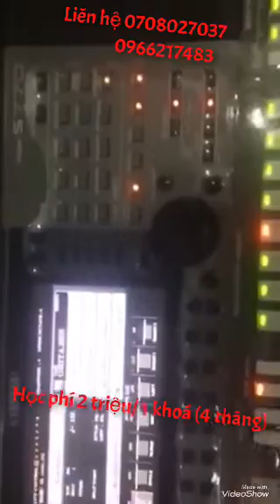Nhận dạy đàn organ đám cưới và phòng trà, đám tiệc các loại.. dạy bao ra nghề chơi đàn chuyên nghiệp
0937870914 tặng đàn organ Yamada psr sx900, tặng đàn Korg pa1000, tặng đàn roland Ea7... tặng đàn cho học sinh

CẢM ƠN QUÝ KHÁCH ĐÃ XEM VIDEO! QUÝ KHÁCH ĐỪNG QUÊN NHẤN VÀO ( ĐĂNG KÝ ) KÊNH YOUTUBE và BIỂU TƯỢNG (CHUÔNG) PHÍA DƯỚI GÓC PHẢI CỦA VIDEO ĐỂ KHÔNG BỎ LỠ NHỮNG VIDEO MỚI NHẤT NHÉ.

khi đăng ký khoá học đàn organ 4 tháng bao ra nghề chơi đàn đám tiệc các loại.